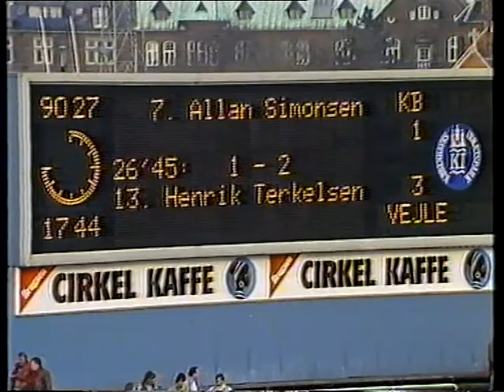15. april 1984 KB-Vejle Boldklub 1-3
KB-VB 1-3 (1-2)
Alex Nielsen - John Sivebæk, Knud Herbert Sørensen, Jørgen Bach Andersen, Kurt Bakholt,Gert Eg, Allan Simonsen, Brian Bertelsen - Ole Møller Nielsen, Steen Thychosen, Julian Barnett.

Udskiftningsspillere:
John Laursen afløste i det 65. min. Ole Møller Nielsen
Troels Knudsen afløste i det 88. min. Kurt Bakholt

Kampens gang:
11. min. 0-1 Kurt Bakholt
18. min. 0-2 Allan Simonsen (straffespark)
27. min. 1-2 Henrik Terkelsen.
73. min. 1-3 Steen Thychosen

Dommer: Jens Chr. Lund.
Tilskuere: 3.500.

VB har altid været populære gæster i Københavns Idrætspark. Denne gang var ingen undtagelse, og de 3.500 tilskuere klappede VB'erne ud af banen efter 90 minutter med underholdende fodbold. Begge hold gjorde, hvad de kunne for at levere en god kamp.
VB var ikke uheldig med en halvlegsføring på 2-1. Efter kun et par minutters spil havde KB en kæmpechance for at komme i spidsen, da holdet fik tilkendt straffespark, begået af Jørgen Bach
Andersen mod Henrik Terkelsen. Men heldigt for VB sendte Bo Fosgaard bolden ved siden af mål.
Heldig var VB også et par gange indenfor de næste tre minutter, da KB-angriberne atter misbrugte oplagte tilbud.
I stedet slog VB contra. Julian Barnett spillede Kurt Bakholt fri. Efter et enkelt træk placerede VB'eren bolden tæt op ad den ene stolpe, uden chance for Ole Qvist.
Kun syv minutter senere blev det 0-2. I det kriminelle felt stoppede en KB'er bolden med hånden. Allan Simonsen scorede usvigeligt sikker på straffesparket. KB'erne protesterede voldsomt og
henviste til, at linjevogteren forinden havde markeret for off side. Men dommeren stod fast på sin kendelse.
KB fik reduceret efter et højt indlæg, hvor Alex Nielsen ikke fik bolden bokset ordentlig væk. Den
havnede hos Henrik Terkelsen, som scorede med et fladt skud.
Hjemmeholdets håb om et point brast, da Steen Thychosen gjorde det til 1-3 efter en aflevering fra Brian Bertelsen. Julian Barnett var kun fire minutter senere meget tæt på at øge VB's forspring. På en perfekt centring fra Allan Simonsen headede Barnett millimeter forbi KB's mål. Resultatet forblev uændret, men burde nok efter spil og chancer være sluttet 3-5.